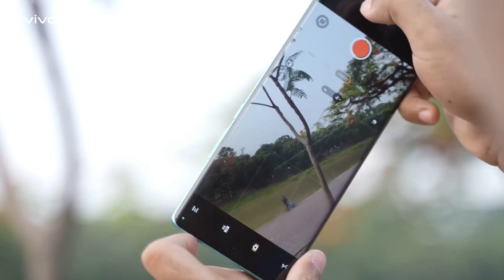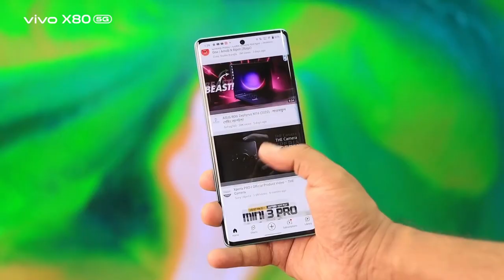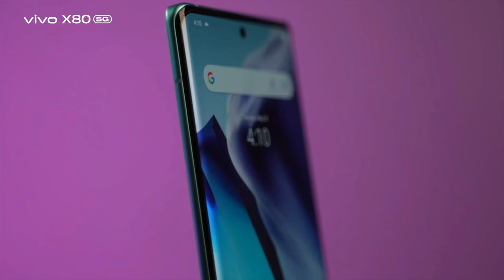Let's watch what tech experts have to say about vivo X80 5G | vivo Bangladesh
Let's watch what tech experts have to say about vivo X80 5G!